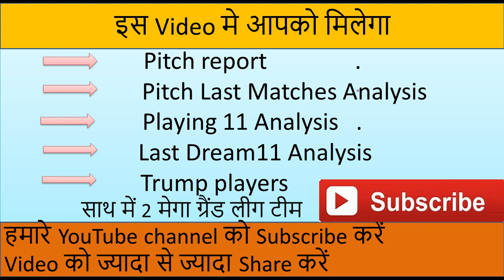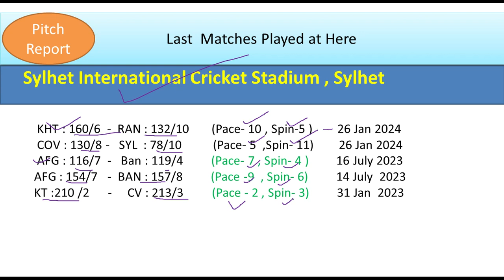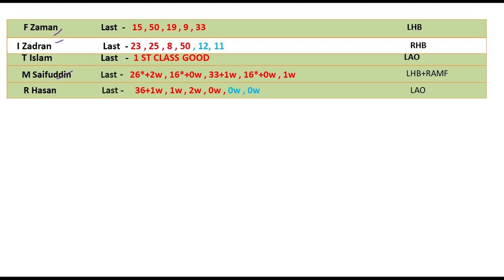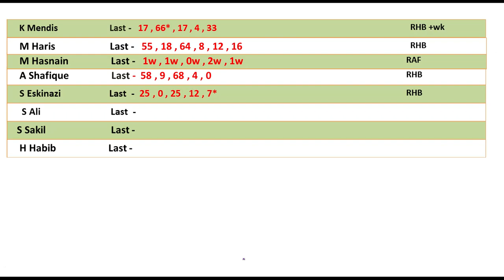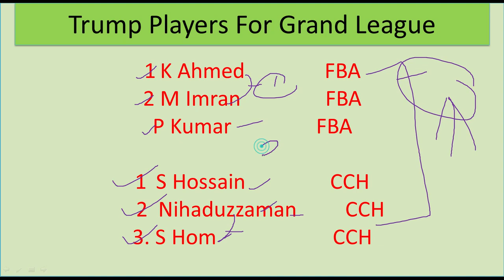CCH vs FBA Dream11 | CCH vs FBA Dream11 Prediction | Chattogram Challengers Vs Fortune Barishal Team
Dream11 Team
Dream11.com
Dream11 Teams,
Fantasy News,
Fantasy Experts,
Fantasy Videos,
 DREAM11 IPL Fantasy Expert,
IPL2024 Dream11IPL2024

IPL Dream11
big bas